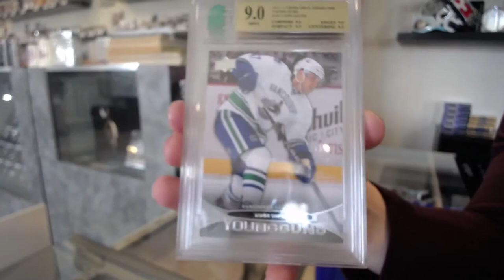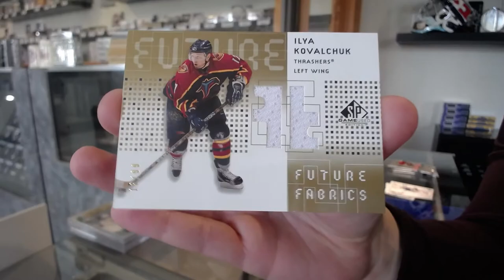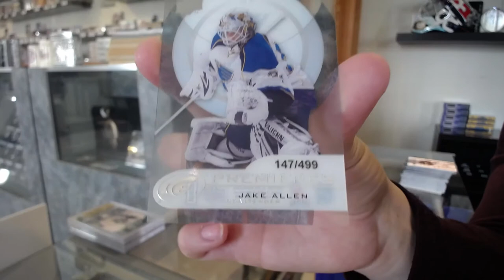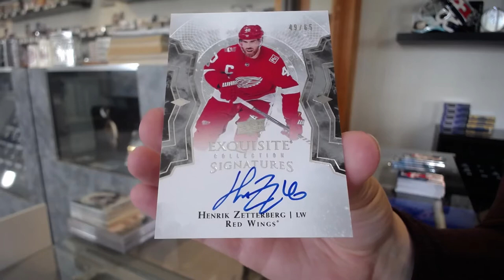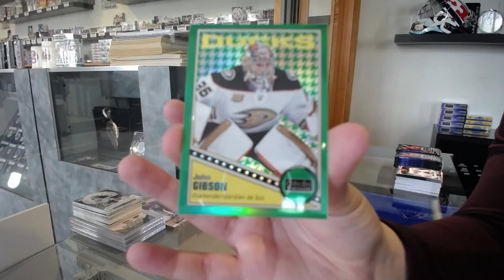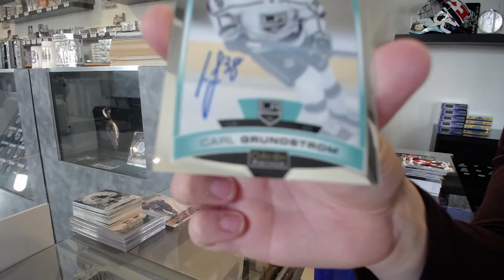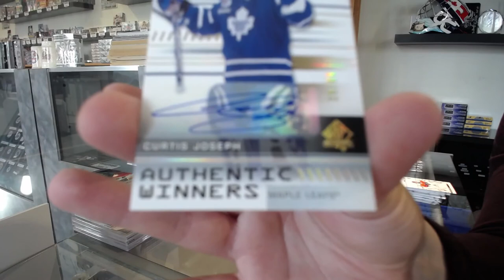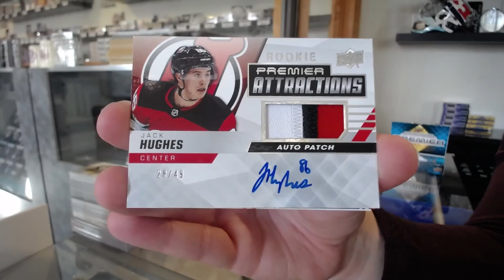Saturday Mix Hockey Box Break With 20-21 S1 Giveaway! - C&C GB #12,911